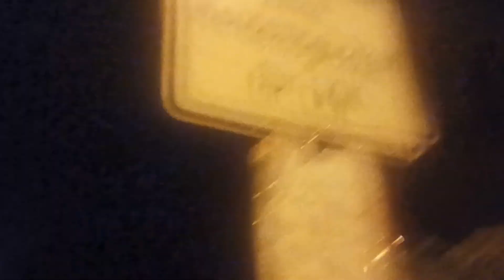Schwaben in Baden#11.6 Freiburg/ Bahnübergang / durchfahrt / 2× 1440